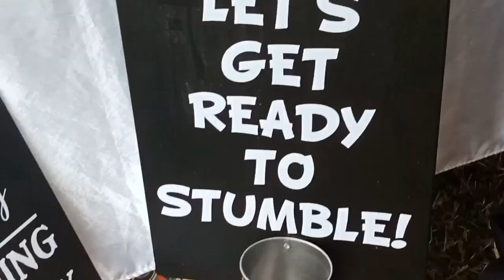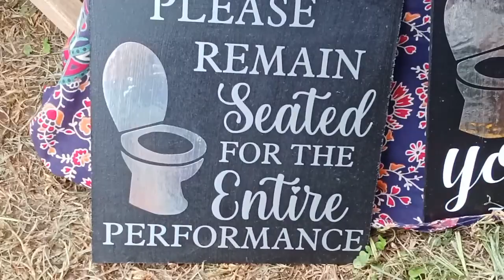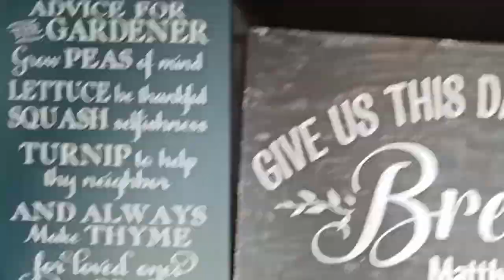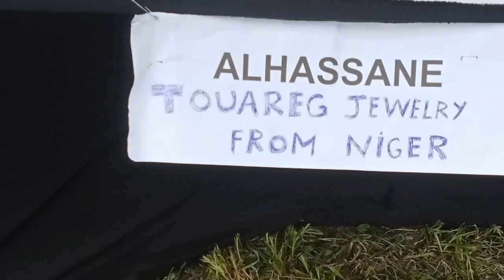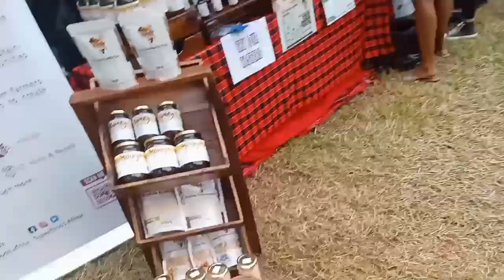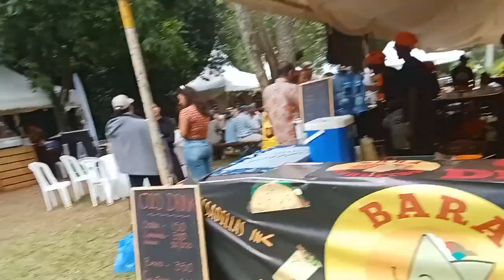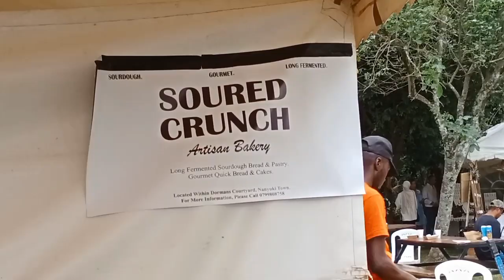check this out!❤️❤️ market fair NANYUKI.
hi my fans hope everyone is doing well. Thanks for your support and am humbled. I visited a market fair in NANYUKI called bin ban bazaar it was a Christmas fair which was so nice I decided to enjoy with you my fans ❤️. enjoy!!